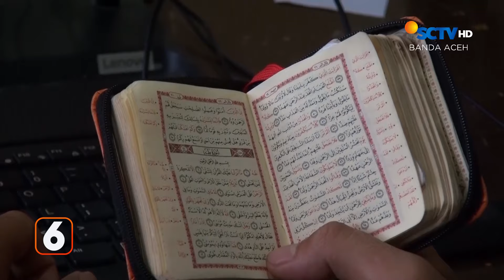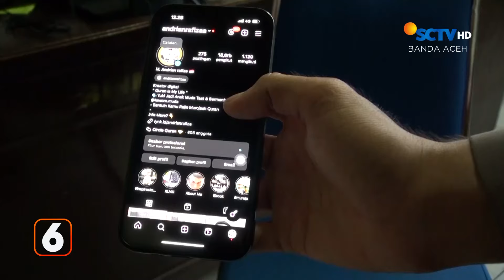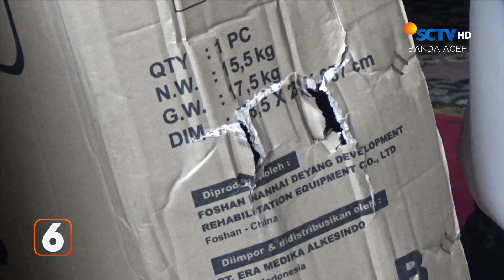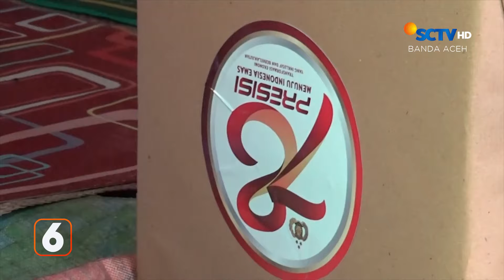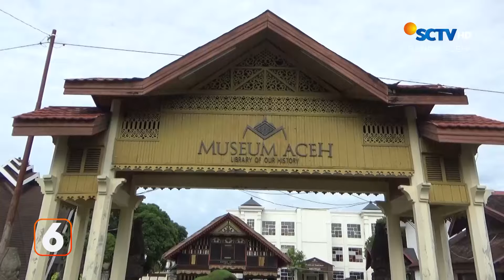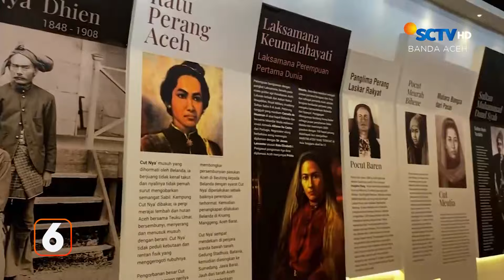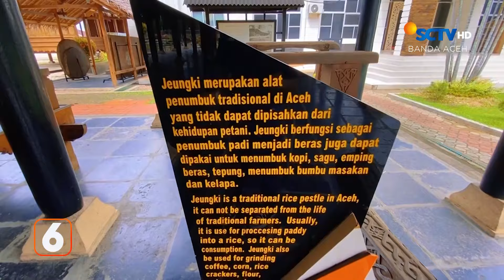BERITA ACEH 02 JULI 2024